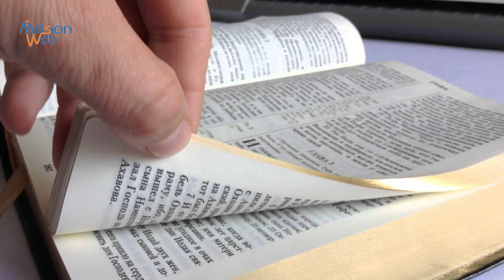Lire en Carême – P. Lemessin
Le carême est un temps propice à l’approfondissement de la Foi. Aujourd’hui le Père Stéphane Lemessin nous livre une revue de presse de différents ouvrages (revues type carême à domicile, magnificat, livres... ) sites et applications nous invitant à la prière et à la réflexion (Diocèse de Metz, Jésuites Notre-Dame du web, la minute spi, Dieu avec nous aujourd’hui, Retraite dans la ville, etc. ). Pensez à prendre de quoi noter et… bon carême !